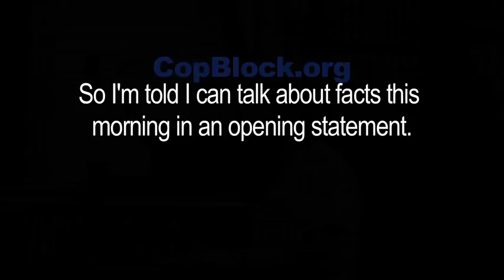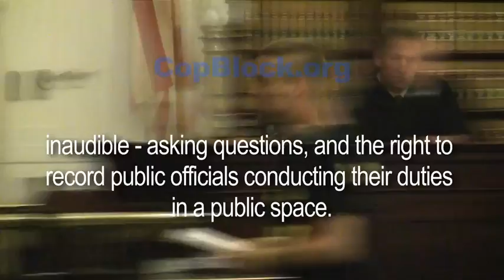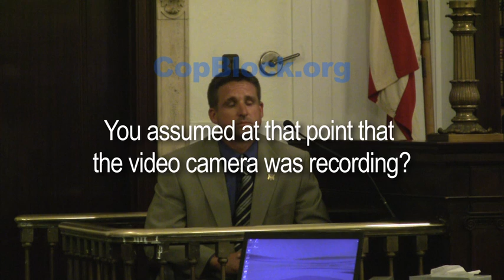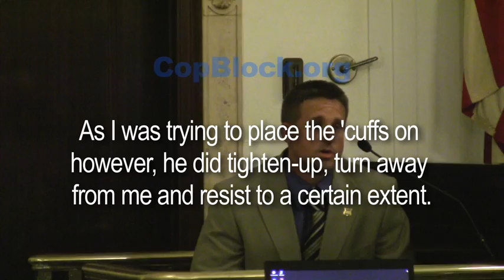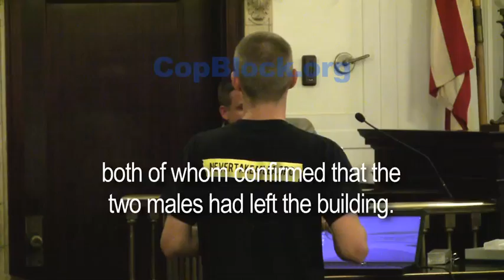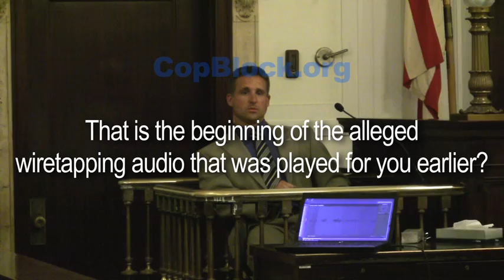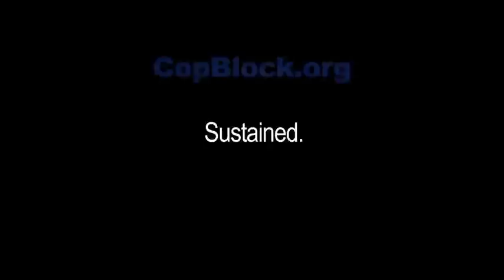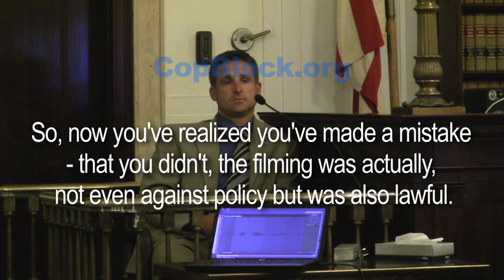Pete and Ademo's Trial P1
On July 1st, 2010 Todd M. Dodge of the Greenfield, MA Police Department and his colleagues violated the rights of Ademo Freeman (aka Adam Mueller) & Pete Eyre when they illegally arrested the duo on July 1st, 2010 for simply questioning their requests to stop filming. Together Freeman and Eyre were threatened with eight charges, including three felonies.

This video shows Freeman and Eyre's trial (opening, cross-exam, closing, aftermath) that happened on July 18-19th, 2011.